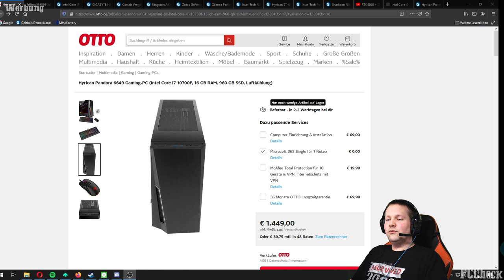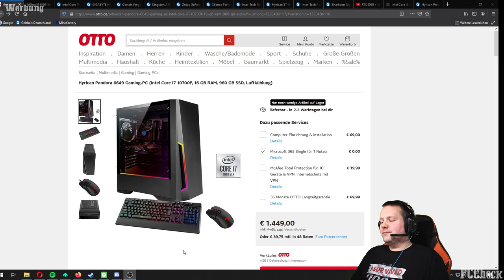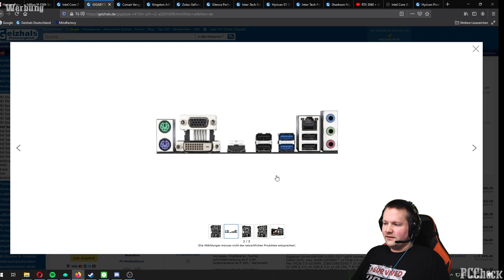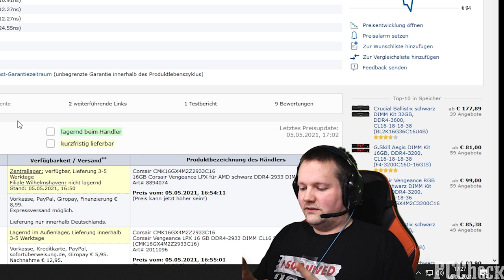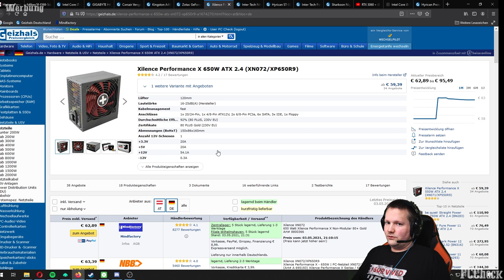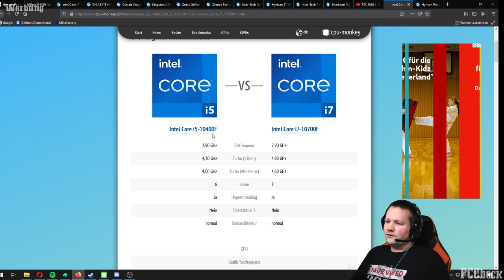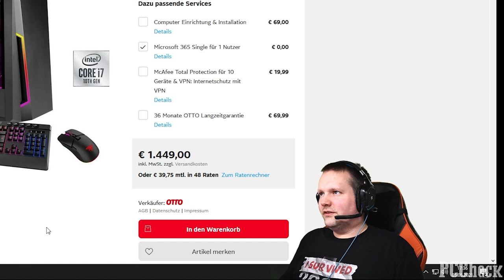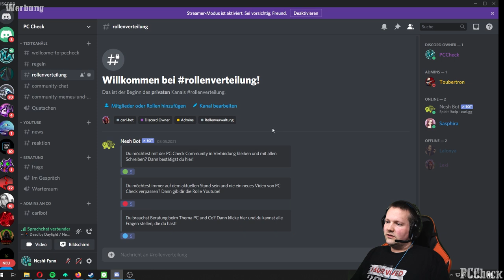PC Check - Hyrican Pandora 6649 Gaming-PC - Taugt der was?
Timestamps
0:00 - Intro
0:15 - Einleitung
1:49 - Der PC
11:24 - FPS Test
12:42 - PC Fazit
13:31 - Der PC Check Discord
15:15 - Outro

+++Quellenangaben+++